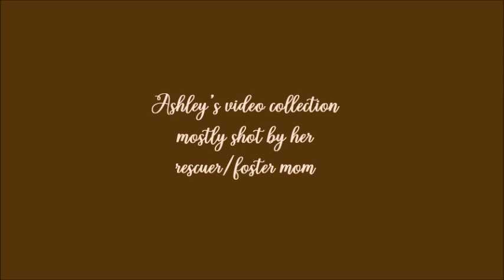Meet Ashley, the brown Tabby with a dapple coat!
This is a combination of clips sent by Ashley's rescuer (who traps, regularly) and foster mom, Bianca.  The last clip is footage I shot last time she was over for me to administer her next kitten vaccine.

You can find all our kitties' rescue stories chronicled on our Facebook page: "Save The Leadwell Kitties".

We're also on Adopt-a-Pet and Petfinder under "2TheResQ" in Sherman Oaks, CA.

And, PLEASE... don't litter.  Spay/Neuter your critter!